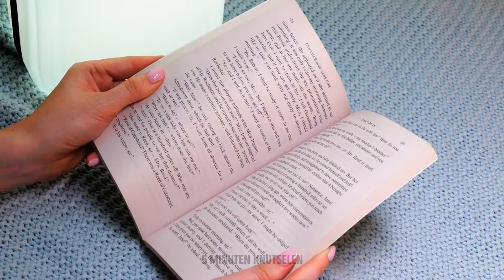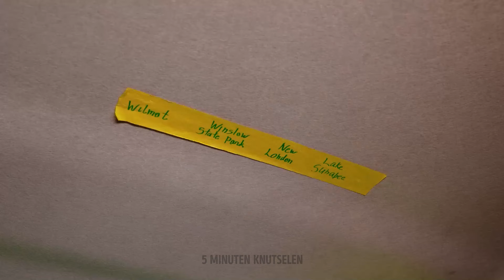Slimme reistips voor ouders: Maak van uw gezinsavonturen een makkie! ✈️👨‍👩‍👧‍👦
Ga stressvrij op reis met het gezin met onze nieuwste video INGEPAKT met slimme reistips voor ouders! ✈️👨‍👩‍👧‍👦 Ontdek een schat aan essentiële HACKS om van je gezinsavonturen een naadloze en plezierige ervaring te maken. Van efficiënte inpakstrategieën tot kindvriendelijke entertainmentideeën, wij hebben alles voor je. We delen inzichten van onschatbare waarde om van je reis een makkie te maken en onvergetelijke momenten voor het hele gezin te garanderen. KLAAR om je reisgame te verbeteren? Kijk NU en geniet van zorgeloze gezinsavonturen! 🌍🧳 TravelHacks FamilyAdventure SmartParenting ✈️👨‍👩‍👧‍👦 TIJDSTAMMEN: 00:00 Geniale hack voor vermoeide kinderen 00:46 Kampeerhacks 03:01 Hacks voor strandvakanties